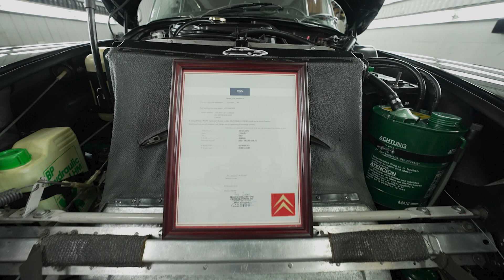Citroën DS 21 Pallas 1971 Trois-Rivières (Présentation)